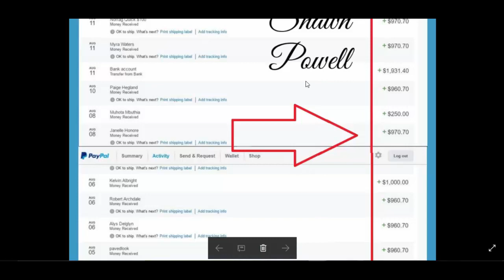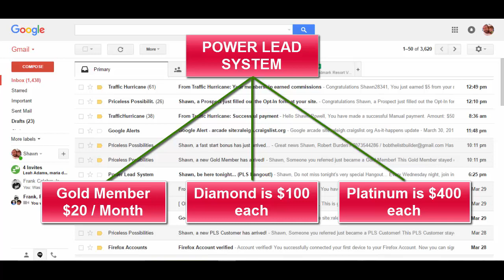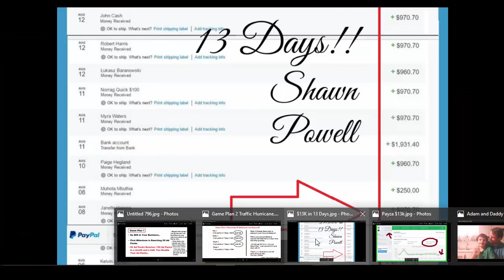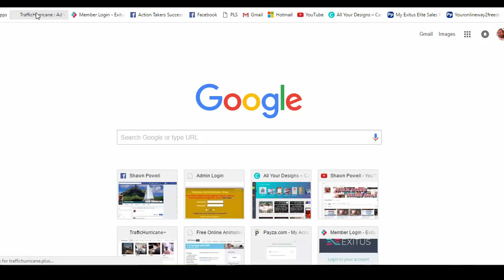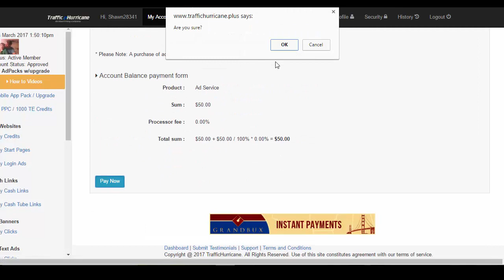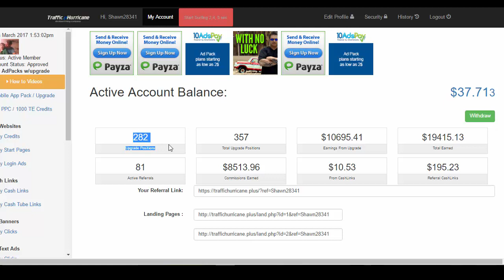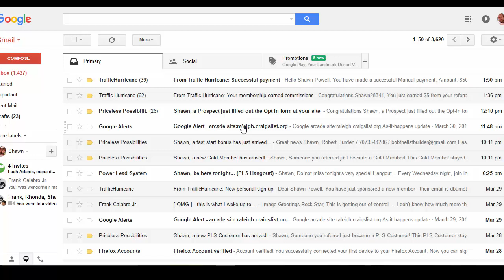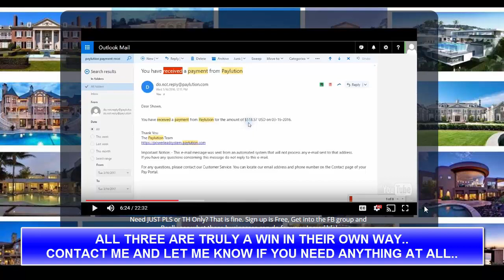Between Traffic Hurricane Exitus Elite and Power Lead System Which is Better?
Between Traffic Hurricane Exitus Elite and Power Lead System Which is Better? Only takes a second to do..

**(Sign up and then IMMEDIATELY Friend me on FB. I'll welcome you into the FB group and you really get to see the big picture and all the people that are making money and how we do it as well...)

 *I HAVE A TRAINING PAGE BUILT INTO THE SALES FUNNEL (LINK ABOVE) AND A TRAINING WORKSHOP AT MY FACEBOOK GROUP ACTION TAKERS SUCCESS GROUP LISTED BELOW..

For Exitus Elite Sales Funnel This is the link for you..

There are at minimum 19 Landing Pages, Sales page that converts like crazy for Both Traffic Hurricane and Power Lead System.. Need one or both? Either is fine with us!! LINK Has a Massive training page with Chat built inside, ALL in the link above and an awesome FB group that we are in everyday nonstop.. This is built right!! TH , PLS or BOTH this is the answer!!

So, What is all of this about? Freedom if you take this and run with it. Making $10K to $12K a month makes me a believer !! Anyone that has been looking, just go ahead and get in.. Awesome Daily Referral commissions is incredible.. Anyone that would like to talk to me feel free to contact me directly.. Or call the number on the page and talk to Exitus directly.. It's entirely up to you.. There is more to life than working your butt off.. Spending time with your family and helping others is a lot more enjoyeable and productive life.. believe me.. Hit the link and get started.. The answer is simple, DO This Business.. Life Changing Income!!

Side Note- I am a BEAST at Facebook and Youtube Promoting!! Come and let me teach you how! ( I TEACH ALL IN THE LINK ABOVE AND AT MY WORK SHOP AT MY FB GROUP. )
Y'all, Simply get in this business!! : 0)